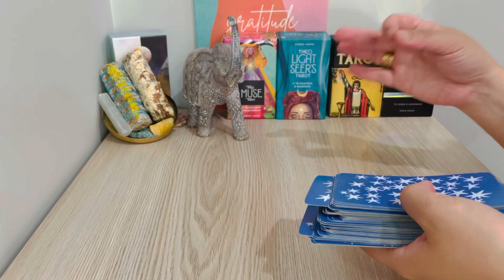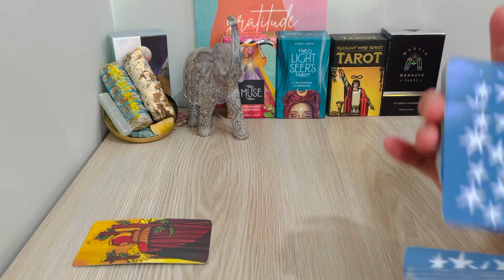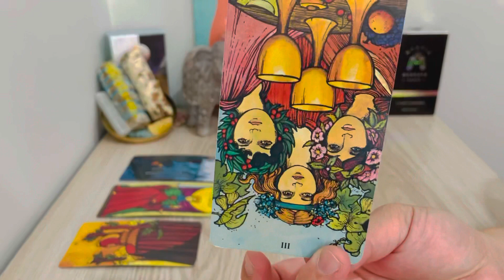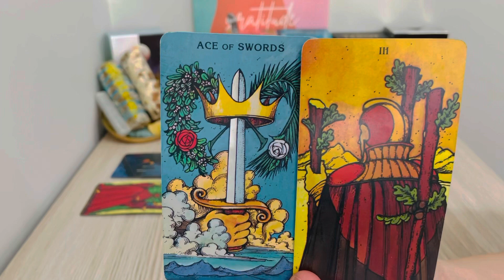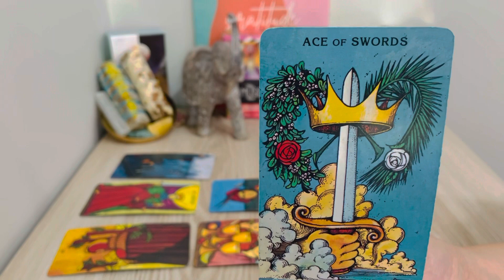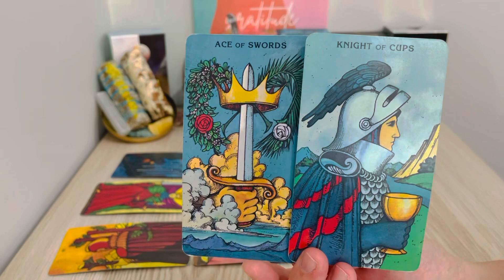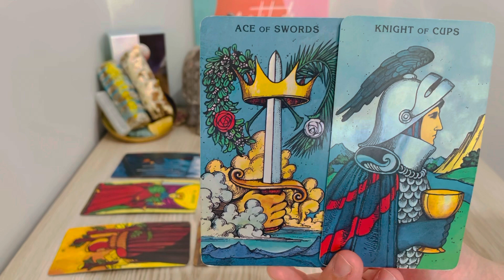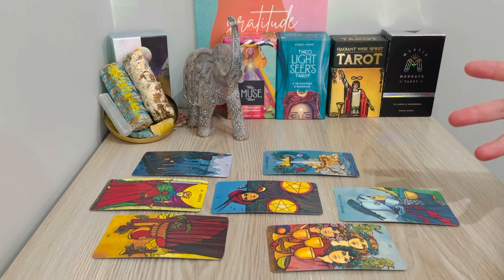AQUARIUS, " Better Late Than Never " NOVEMBER 15TH - 30TH